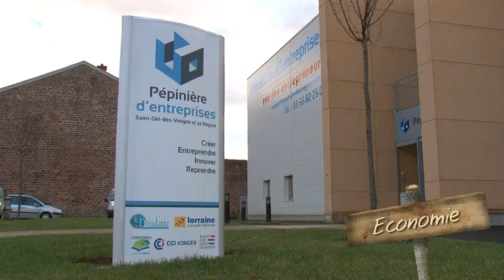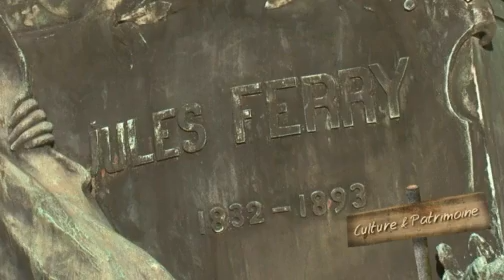Le Pays de la Déodatie - Pays de la Déodatie